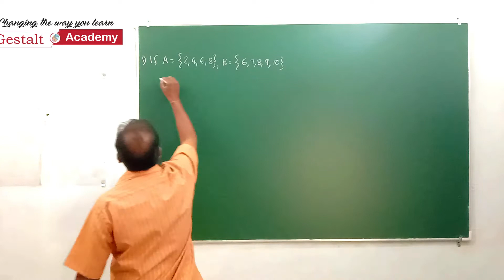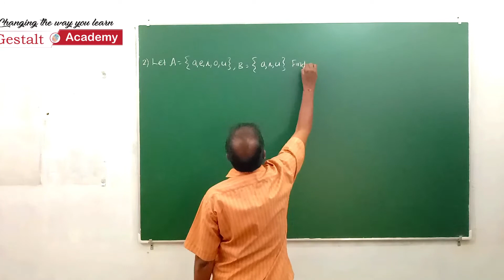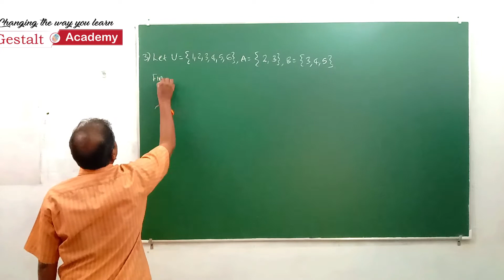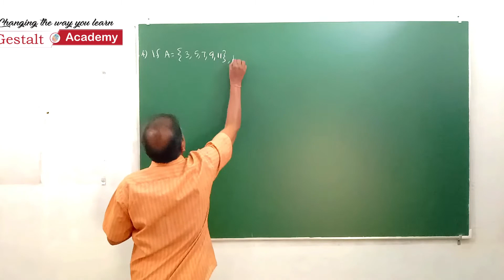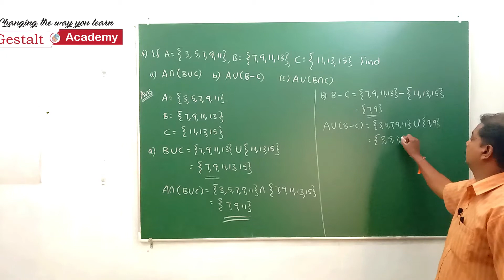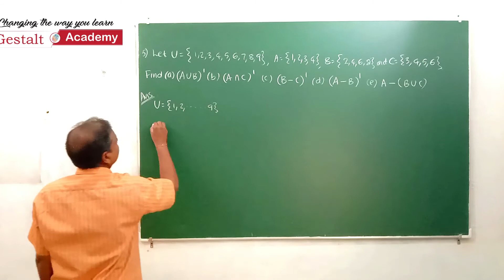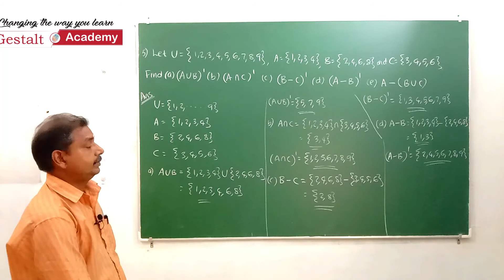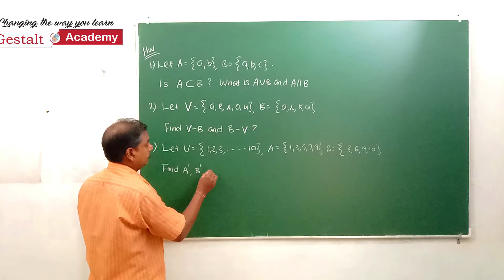Gestalt Academy Plus one Maths Sets Part 1.5